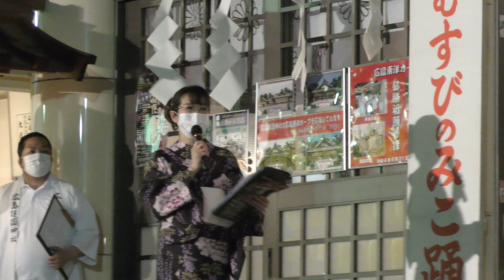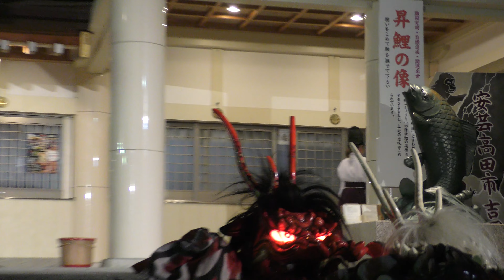【八岐大蛇】ひろしま安芸高田神楽【4K】高猿神楽団 2022/5/28 広島護国神社万灯みたま祭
ご意見、ご感想など、よろしくお願いします。

[以下引用]
高天原(たかまがはら)を追われた素盞鳴尊(すさのうのみこと)がたまたま出雲(いずも)の国(くに)、肥(ひ)の川の上流を通りかかったとき、嘆き悲しんでいる足名惟(あしなづち)、手名椎(てなづち)という老夫婦とその娘、奇稲田姫(くしなだひめ)に出会い、嘆き悲しんでいるその訳を聞き尊(みこと)は、大蛇退治(おろちたいじ)を決意します。
そこで、素盞鳴尊(すさのうのみこと)は一計(いっけい)を案じ老夫婦に強い毒酒(どくしゅ)を作らせます。やがて、たな引(び)く叢雲(むらくも)に乗って現れた大蛇(おろち)に巧(たくみ)みに樽酒(たるざけ)を飲ませやがて酔い伏(ふ)して眠ったところで十拳(とつか)の剣を抜き放(はな)ち大蛇(だいじゃ)と格闘を始めます、そして大格闘(だいかくとう)の末にこれを退治します。そして大蛇(だいじゃ)の最後の尾から出て来た一振(ひとふり)の剣(つるぎ)を天叢雲剣(あめのむらくものつるぎ)と名づけて、天照大神(あまてらすおおみかみ)に捧げ、めでたく奇稲田姫(くしなだひめ)と結婚する。

0:00 開始
2:07 須佐之男命 登場
5:42 足名椎・手名椎・奇稲田姫 登場
8:20 大蛇 登場
16:30 大蛇 火を噴く
21:34 須佐之男命再登場～退治
22:59 大蛇 火を噴く
31:28 喜びの舞